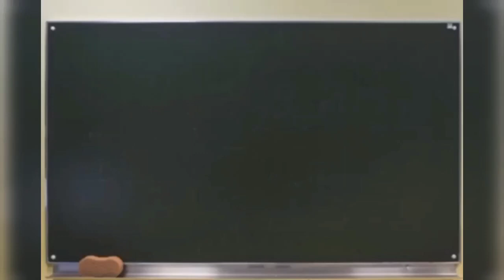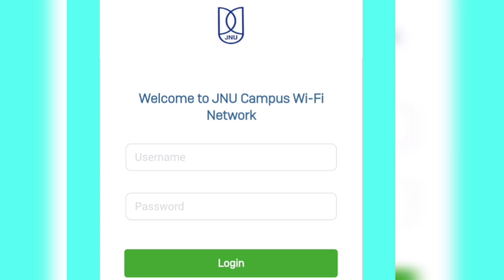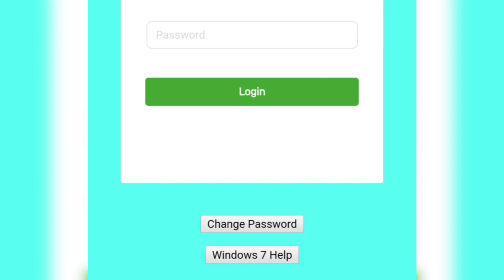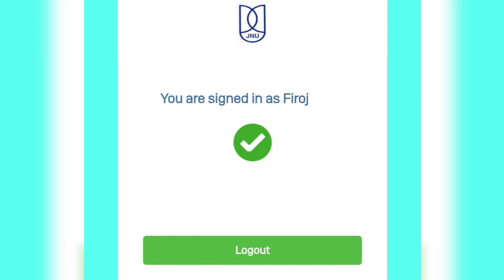Jnu Wi-Fi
यह वीडियो उन बच्चों के लिए बहुत महत्वपूर्ण है जो बच्चे जेएनयू में एडमिशन ले चुके हैं और जेएनयू के आंतरिक सूचना के बारे में जानना चाहते हैं कि जेएनयू में क्या क्या फैसिलिटी है तो उन्ही फैसिलिटी इसमें एक वीडियो और आज आपके सामने हम लेकर आए हैं जो है जेएनयू का वाईफाई कैसे कनैक्ट होगा वाईफाई आपको किस तरह से कनेक्ट करना है कौन-कौन सी बातें हैं  जो आपको याद रखनी है जेएनयू वाईफाई को कनेक्ट करने के लिए तो इस वीडियो में बने रहे  अगर आपके मन में कोई डाउट है तो आप हमारे कमेंट बॉक्स में जरूर पूछ सकते हैं